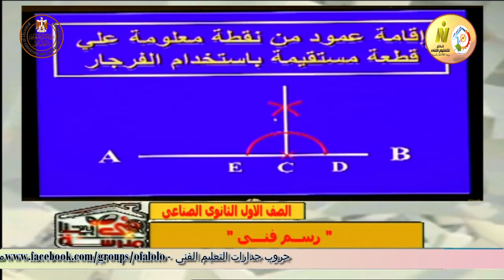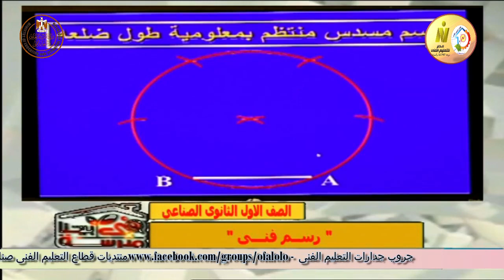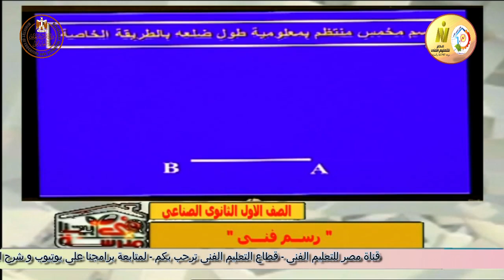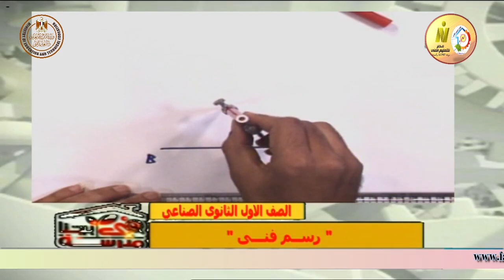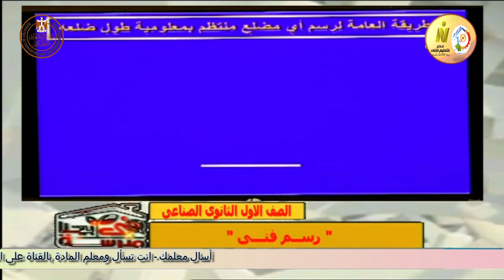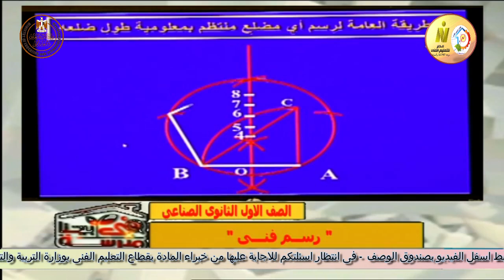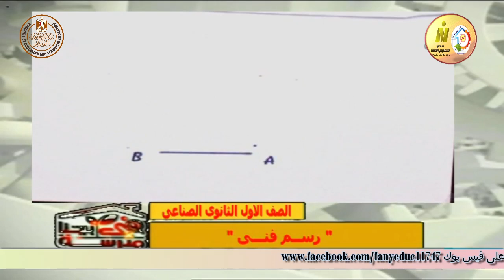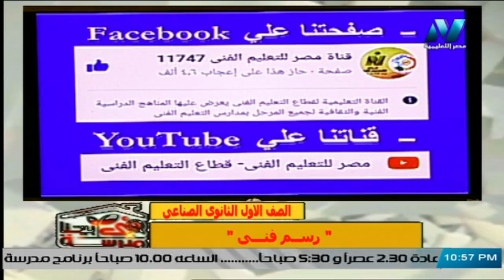الصف الاول صناعى - التخصصات الميكانيكية - مبادئ الرسم الفنى - مراجعة العمليات الهندسية - أ محمد ربيع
وقريبا منتديات التعليم الفنى المتقدم للصفين الرابع والخامس